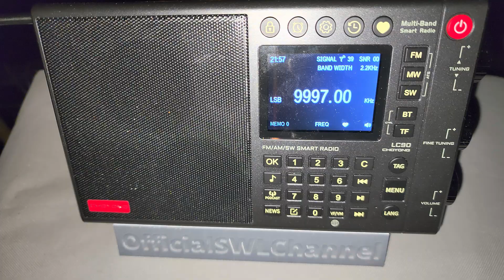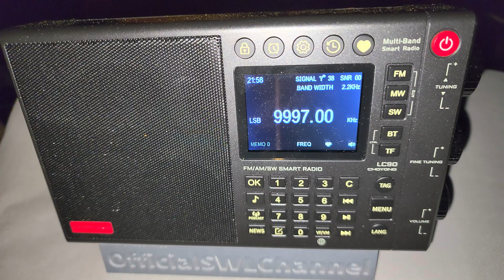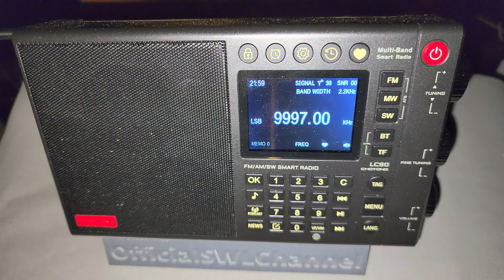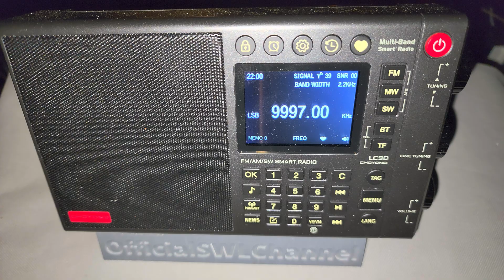RWM Moscow Russia Time signal 9996 kHz on Choyong LC90 using telescopic antenna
Receiving the RWM moscow time signal using 9997 kHz LSB